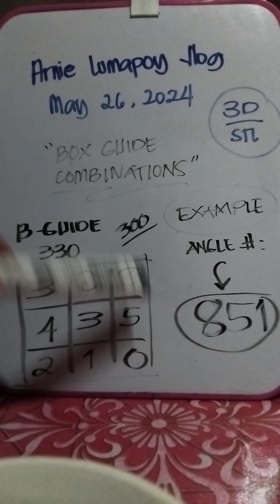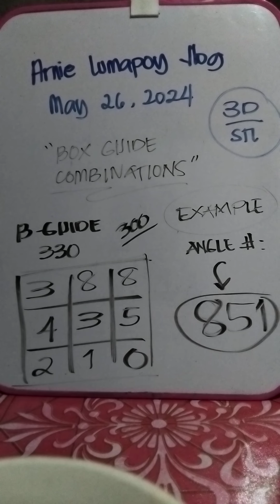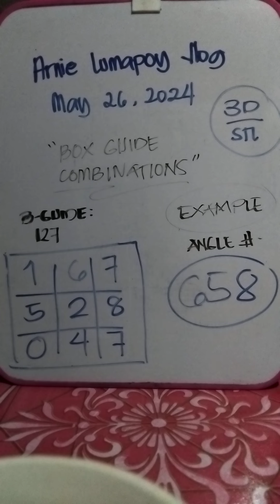Swertres b-guide combination today May 26,2024